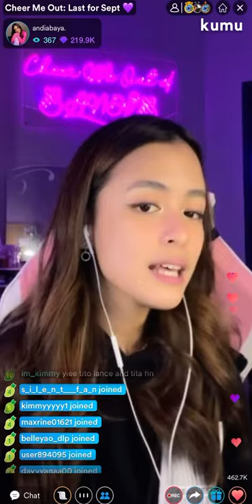Andi Abaya - Take a Bow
Take a Bow by Rihanna